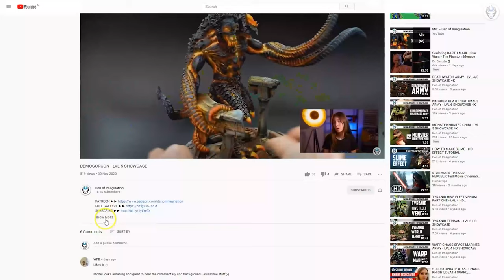BATTLE SISTERS - LVL 3/4/5 MINIATURE SHOWCASE 4K